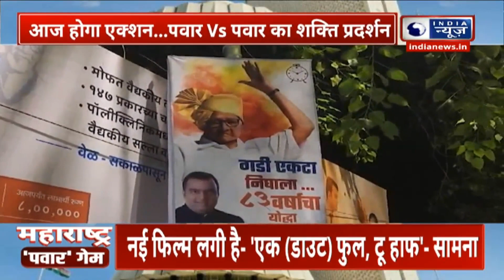Maharashtra Politics: महाराष्ट्र की बगावत का बिहार में कैसे पड़ रहा असर ? | Nitish Kumar | India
Maharashtra Politics: महाराष्ट्र की बगावत का बिहार में कैसे पढ़ रहा असर ? | Nitish Kumar | India